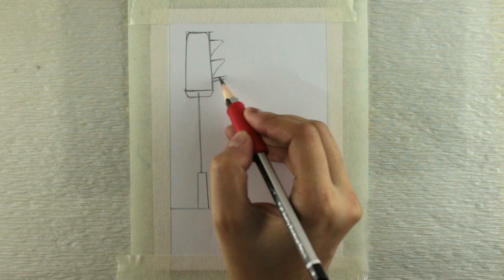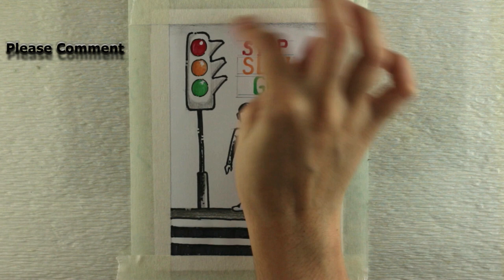Road Safety Drawing for Kids to Learn How to Draw Traffic Lights and Colors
Try this Road Safety Drawing for School Kids to learn how to draw traffic lights and signs.
🙋 Hey everyone! Road Safety is an important issue for all. its a city street drawing of  in front of a school.This video is a road safety drawing easy for children .You are watching Step by step of how to draw a my school with road safety drawing tutorial. In this street drawing lesson we are showing you city road as well as children crossing through zebra crossing in a cartoon manner to learn to draw traffic signs and city street for safety drawing for kids and beginners.
Traffic light. A road signal for directing vehicular traffic by means of colored lights, typically red for stop, green for go, and yellow for proceed with caution. Also called stoplight, traffic signal.
This painting is in colored pencil and marker. Hope you are enjoying.
The video is a step by step drawings for beginners to learn to draw easily. In this 'How to draw Step by step' drawing tutorial firstly, we showed sketch or pencil drawing for beginners to learn easy drawing and pencil sketch and then the coloring, color pencils and Markers compiles the whole drawing lessons.

Take Care.